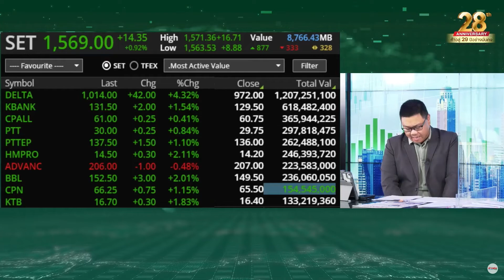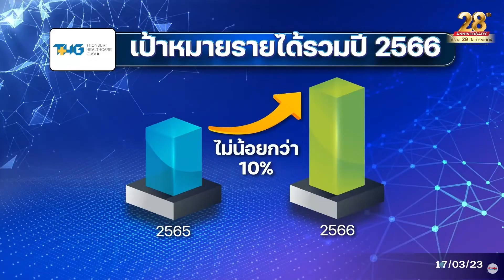THG จ่อปิด 3 ดีลซื้อกิจการไทย-ตปท.